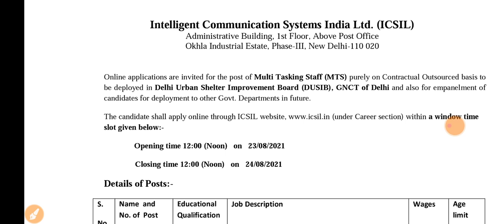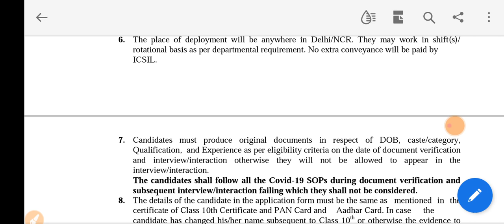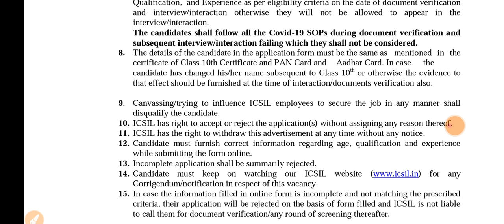ITI Jobs 2021 | ICSIL Recruitment 2021 | MTS Post | Intelligent Communication Systems India Limited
ITI Education